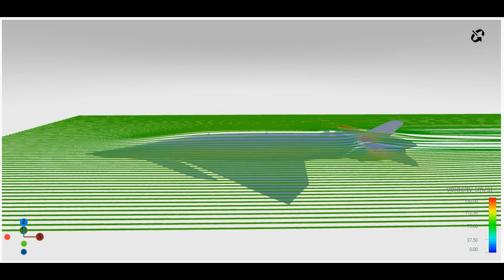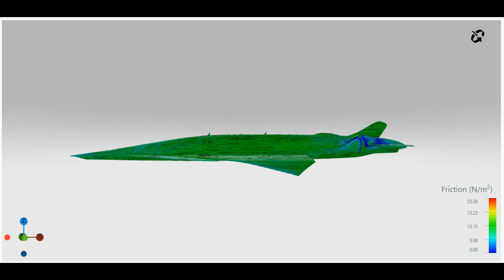Commercial hypersonic concept plane... The SKY Magnetar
The “SKY Magnetar” is a commercial hypersonic concept plane that could combine rocket and plane shapes with technological specifications of both...